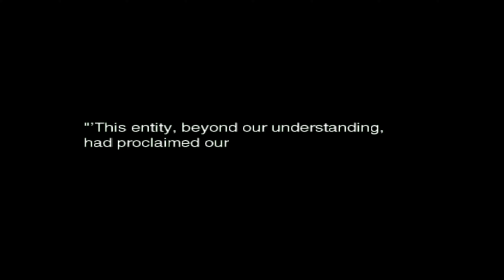Star Ocean: Till the End of Time - Part 22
Star Ocean: Till the End of Time for PlayStation 4.

Video Chapters
0:00 Battleship Aquaelie
13:54 Battleship Aquaelie Sophia Private Action
15:40 Battleship Aquaelie Cliff Private Action
17:20 Battleship Aquaelie
22:13 Moonbase
27:06 Boss Battle: Proclaimer
30:14 Moonbase
39:41 Moonbase symbological genetics research center
53:17 Moonbase